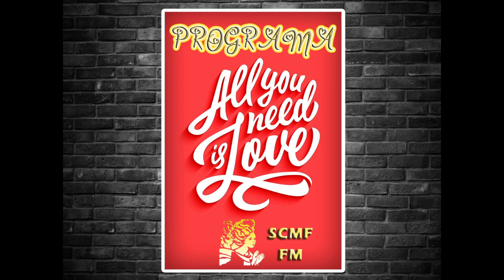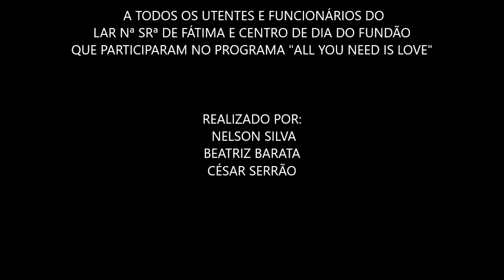Dia de São Valentim no lar